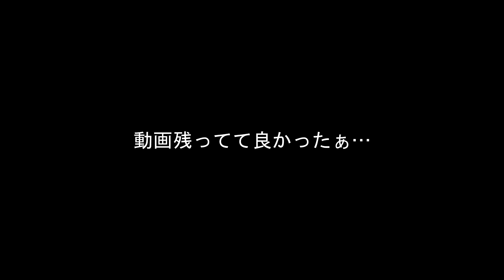ライトチューンからガッツリチューンで素人でも速くなるのか検証。 I checked whether the tune-up would be faster even for amateurs.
愛車S15シルビアでチューンアップのビフォー・アフターを検証してみました。かなり長尺です。w　（お急ぎの方は）検証結果の「40分過ぎ」をご覧ください。